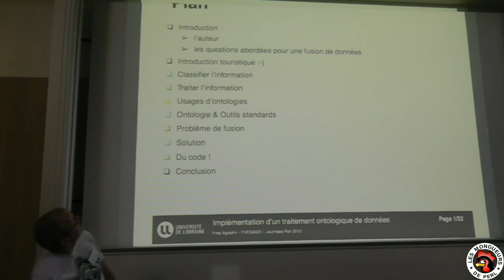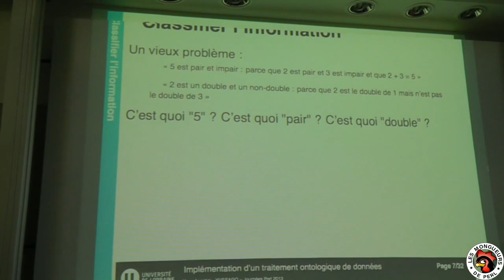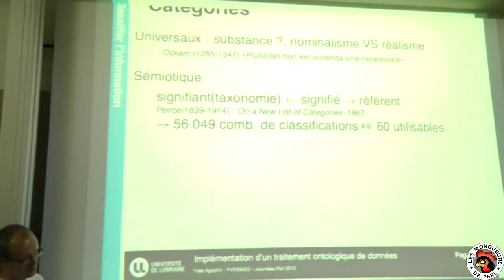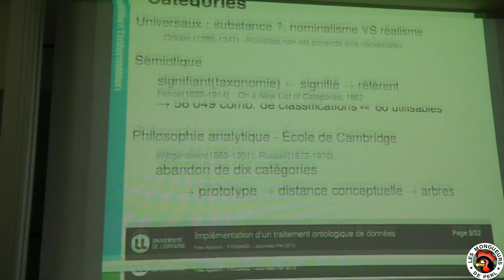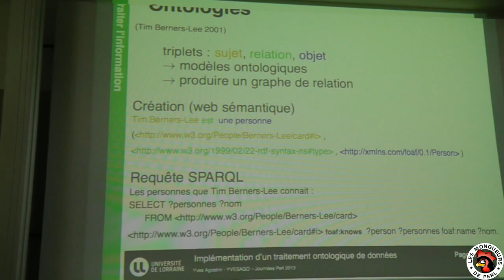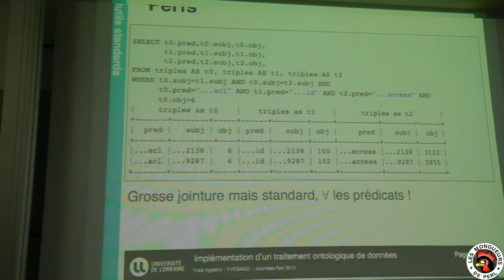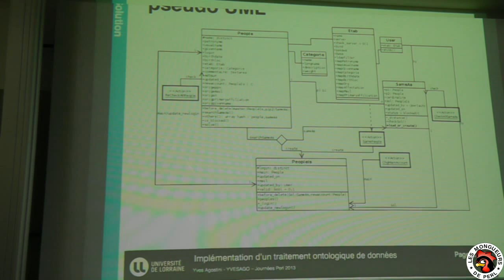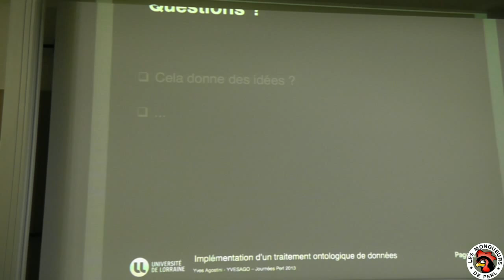[FPW2013] Implémentation d'un traitement ontologique de données‎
par Yves Agostini

La présentation abordera les modèles ontologiques de données avec une implémentation en perl/mysql à l'aide d'un framework web.
L'application destinée à la gestion d'un processus de fusion données va chercher à démontrer la souplesse d'une approche ontologique.